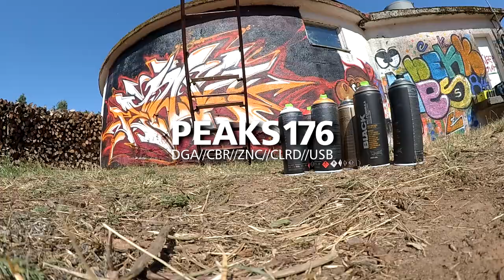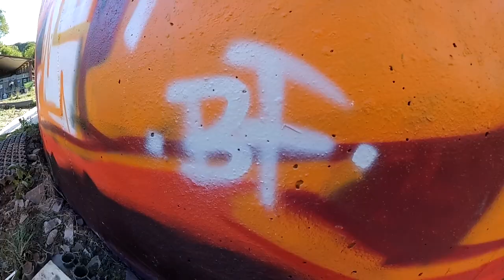Peaks176 RokDee - South Hoelderlin Cowboys Double Tap Episode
Wild West South Hoelderlin Cowboys Double Tap Episode. AYS and Volture Session with RokDee.
Peaks176 AYS for Ayes1. Farmspot with BS Horses. SHC from Dusk till Dawn. Close Up Lines, Fatcap Fills POV, Graffiti Time Lapse a Horse and a Cream Lamborghini featured in this Episode. Cold Beer Rules. Zincnite Crew. Lazy Army